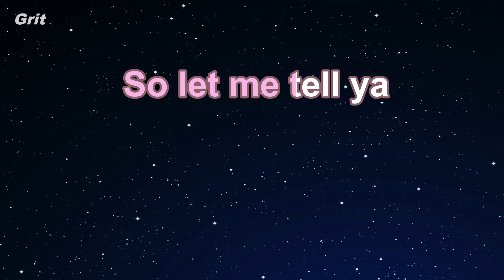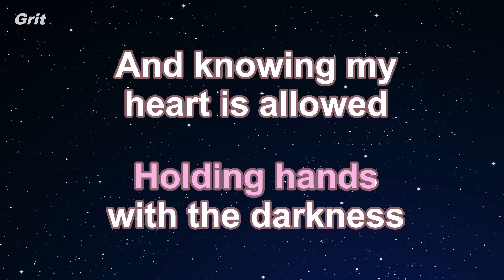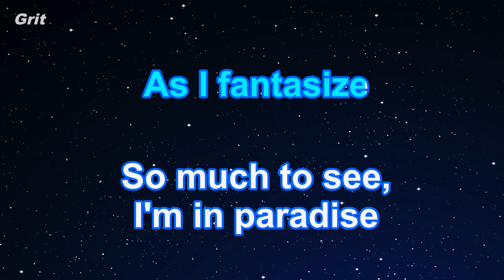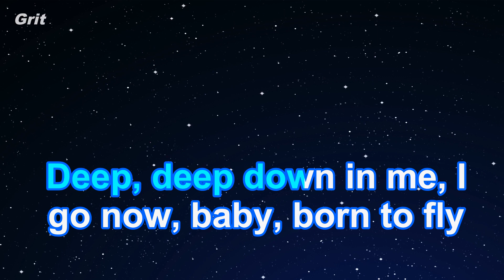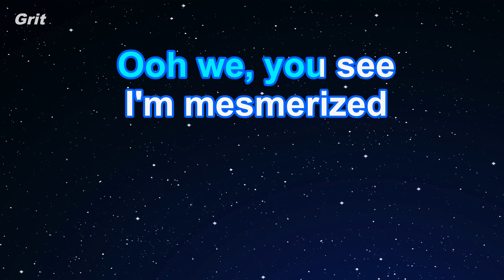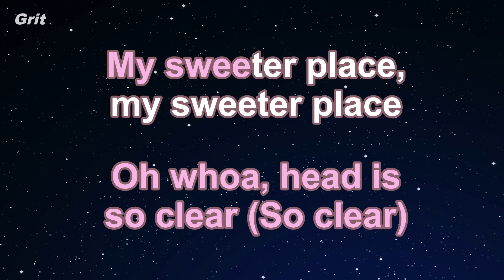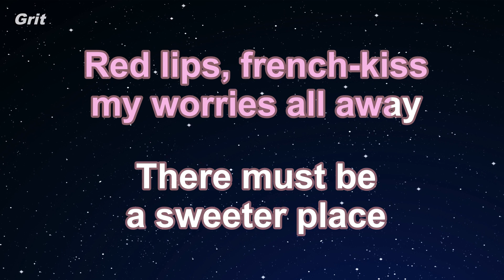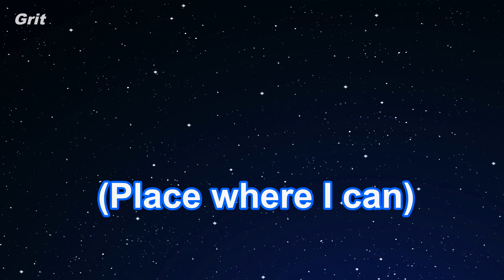Karaoke♬ A Sweeter Place (feat KiD Cudi) - Selena Gomez 【No Guide Melody】 Instrumental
ア・スイーター・プレイス　フィーチャリング・キッド・カディ　セレーナ・ゴメス　カラオケ　ガイドメロディなし